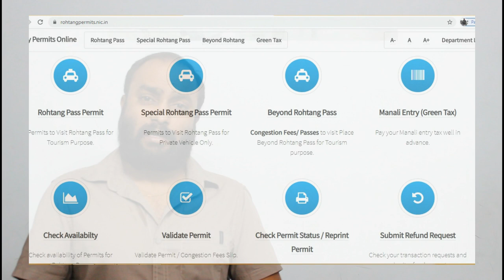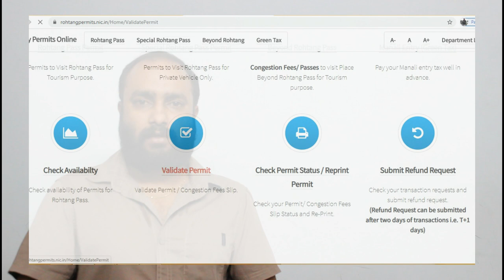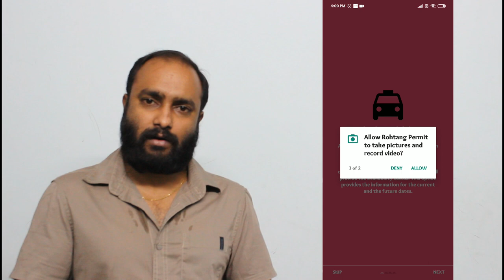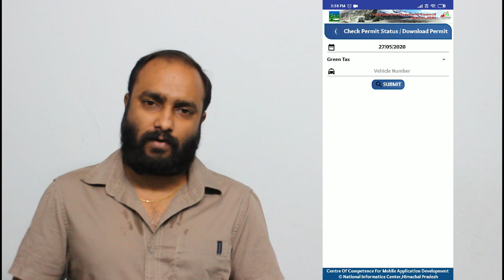How to Apply Manali to Leh Permit | Rothang Pass Permit | Offline | Online | Mobile App | in Tamil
Vanakkam Riders, This video will surely help you out in Getting all details about Permits for MANALI to LEH. How to take permit in offline, online & in app. So you can find out all details about permit.

Gears and Accessories I use for Riding and vlogging:

Pro Biker Gloves
Knee Guard
Bike Charger
Ulanzi DJI Osmo Action Vlogging Cage
Tank Bag Roadgods Zeon
Saddle Bag Dirtsack Heavy
Thermal Wear
Helmet Bluetooth Intercom
Helmet Mic for Vlogging
Polarized Sunglasses
Cheap & Best Helmet
Cheap & Best Boots